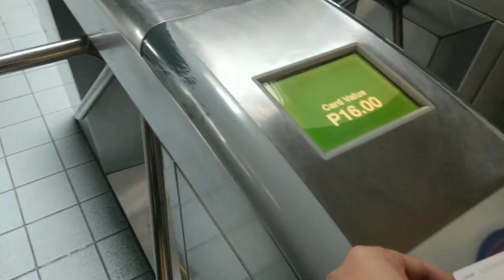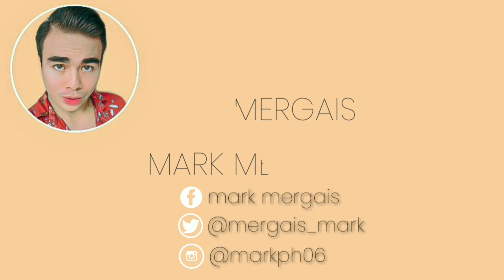BUMILI NG RING LIGHT + HINDI KO INEXPECT | Mark Mergais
May panibagong vlog na naman tayo. Medyo d naging madali paghahanapan ng ring light napagod kami, kung gusto nyo malaman watch the video hanggang dulo :D